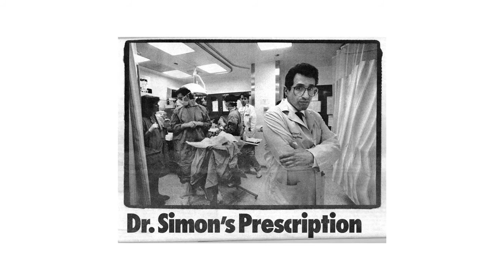AMA Foundation Award Recipient Robert Simon, MD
Dr. Nathan Davis International Award in Medicine